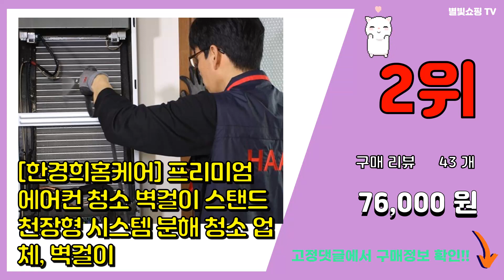에어컨청소 추천 판매순위 Top10 || 가격 평점 후기 비교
❤️❤️❤️요즘 가장 많이팔린 에어컨청소 추천❤️❤️❤️

[00:01]
10위. 쿨팩토리 벽걸이 에어컨 청소 도구세트 DIY 셀프 청소 세정제포함, 청소도구(+세정제 3개 [24,300원]

[00:06]
9위. 아비넬로 벽걸이 에어컨 셀프 세척 청소 키트, 1세트, 혼합색상 [12,900원]

[00:11]
8위. 에어컨 청소 2in1 벽걸이 스탠드 천장형 시스템 삼성 lg 에어컨 분해 청소 업체 에어컨 [74,000원]

[00:16]
7위. 빌리네집 벽걸이 에어컨 셀프 청소 키트, 혼합색상, 1세트 [16,900원]

[00:21]
6위. 릴스베이 에어컨 청소 키트 셀프 벽걸이 물받이 커버 청소 도구, 에어컨청소키트, 1세트 [13,800원]

[00:26]
5위. 벽걸이 에어컨 셀프 청소도구 세정제 포함 세트, 1세트, 330ml [17,400원]

[00:31]
4위. 산도깨비 에어컨 청소 세트 [세정제+탈취제]세트, 330ml, 1세트 [7,220원]

[00:36]
3위. 감동 에어컨 세정제, 330ml, 2개 [5,820원]

[00:41]
2위. #[한경희홈케어] 프리미엄 에어컨 청소 벽걸이 스탠드 천장형 시스템 분해 청소 업체, 벽걸이   [76,000원]

[00:46]
1위. 에코빌레 셀프 에어컨 세척제, 500ml, 1개 [12,500원]